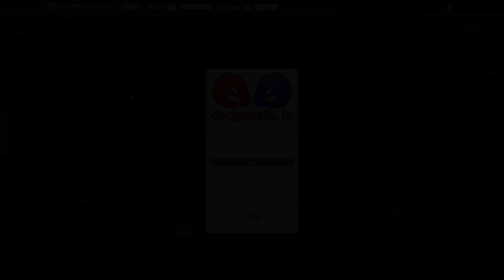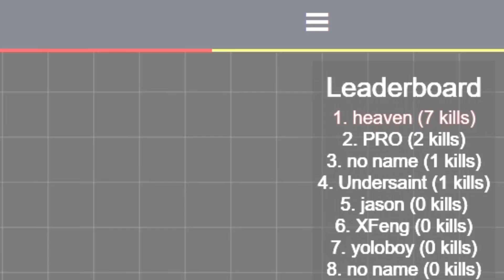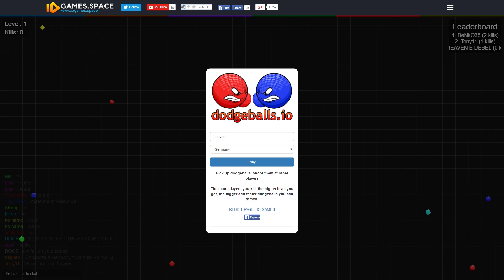Dodgeballs.io - НАРОДНА ТОПКА и AGARIO?! ( Browser Games )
► Абонирайте се за видеа всеки ден!

• Използвайте код "heaveNBUL",който ви дава 3 % отстъпка за компоненти и компютри и 6 % за периферия.

► Последвайте ме!